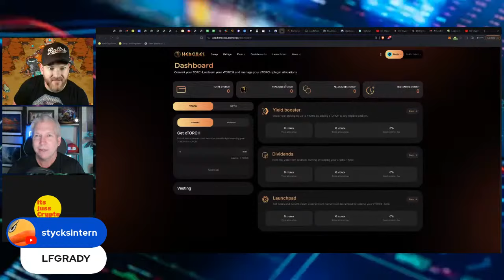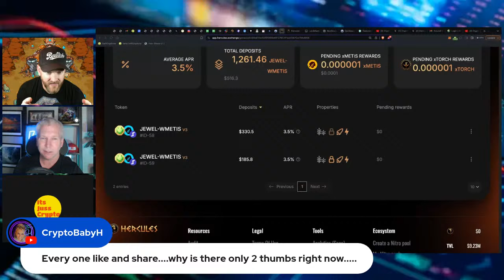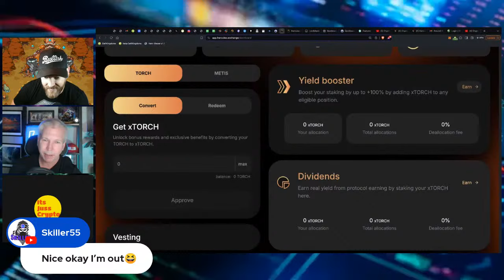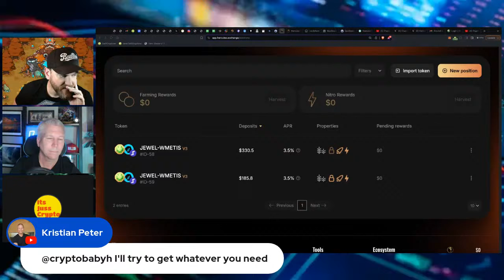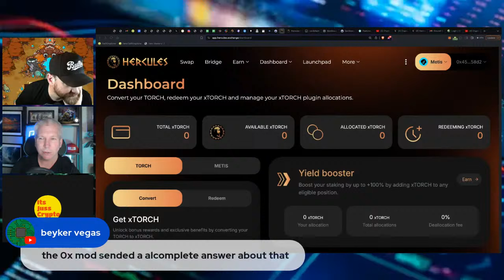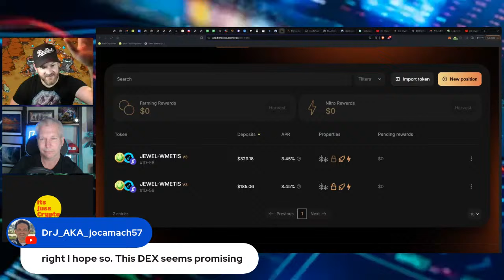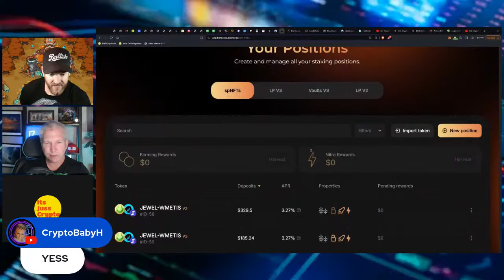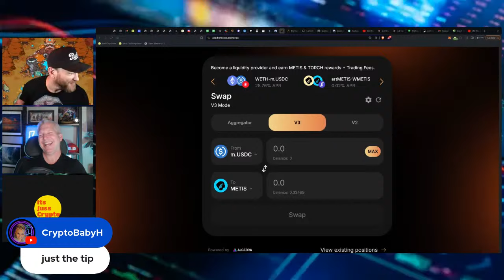Alpha drop- New Hercules Dex on Metis - Defi Kingdoms Jewel pool alpha w/ Kristian Peter & JussCry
►New to Defi Kingdoms? It is one of crypto's best kept secret right now, with the dream team of all dream teams! Their is so much to learn with this project! Start here:

►DFK Helper Link (I get a kickback from this!)